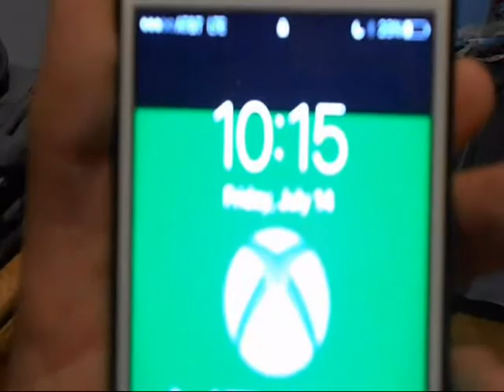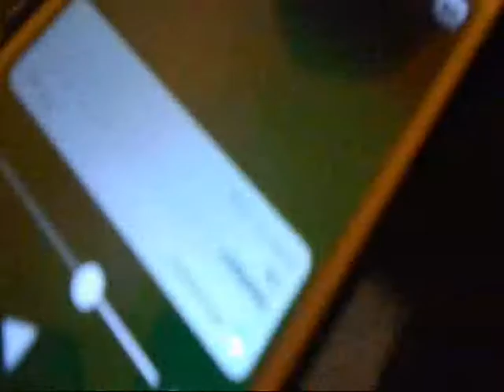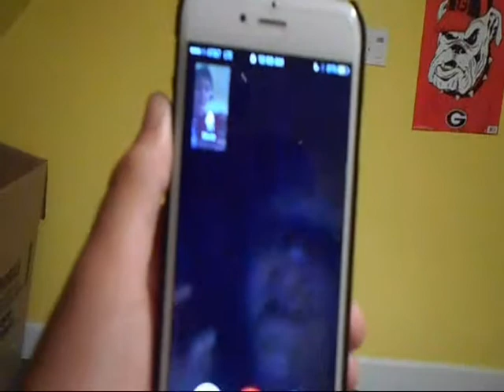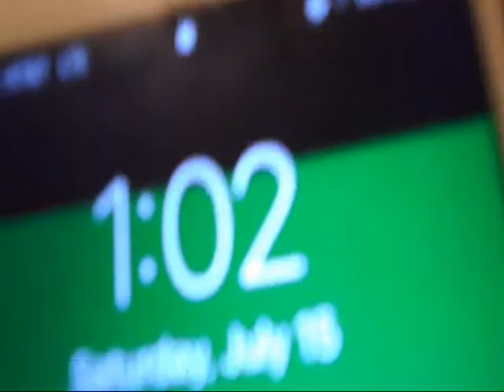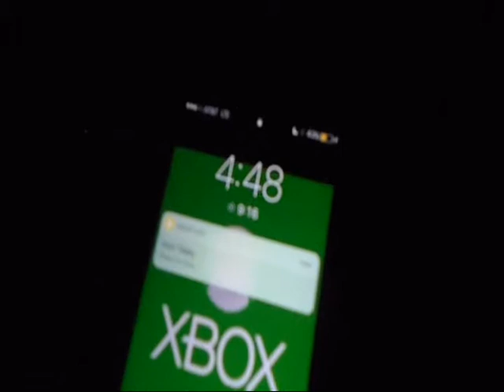24/7 challenge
Description